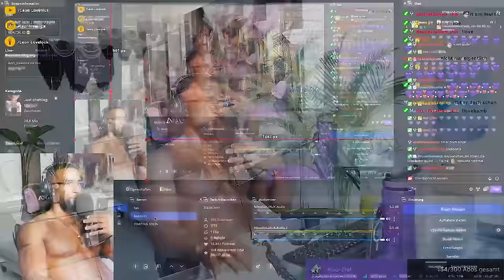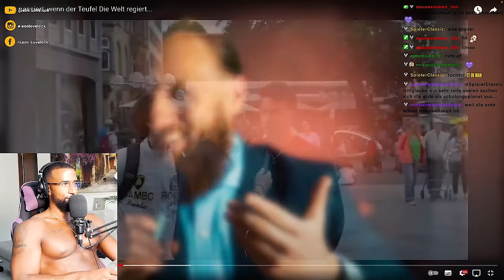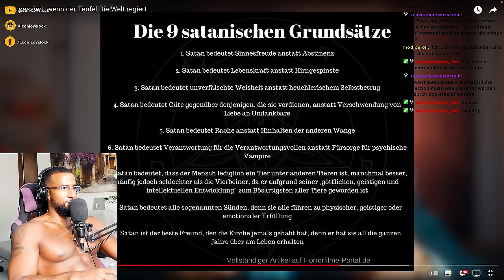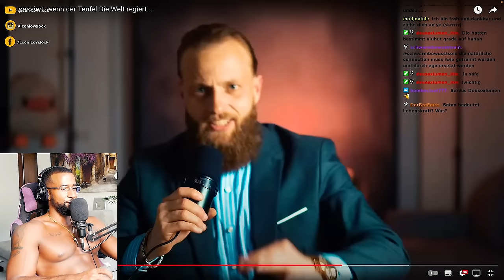DAS PASSIERT WENN DER TEUFEL DIE WELT REGIERT! 😳 [DOKU] REACTION - Leon Lovelock